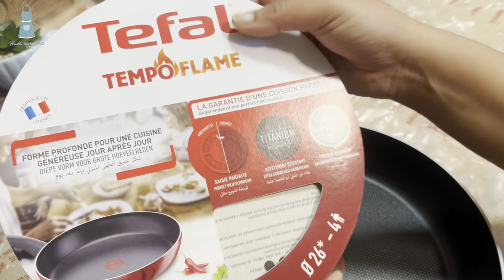طريقة شرح تفصلية 100% لعمل اللحوح اليمني اليافعي وشاي عدني بحليب البودرة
للحوح يمني
اللحوح اليافعي
طريقة تفصلية لعمل اللحوح بطريقة صحيحه وناجحه
للحوح بزيت السمسم والعسل
شاي عدني مسبوك
شاي حليب
طريقة عمل الشاي العدني
شاي بحليب البودرة
شاي عدني بحليب البودرة
مكونات اللحوح
2 كوب دقيق ابيض
2 ملاعق كبيرة حليب باودرة
2 ملاعق كبيرة سكر
رشة ملح
ربع ملعقة خميرة فورية
2 ملاعق كبيرة زبادي
3 اكواب ماء دافئ ممكن اكثر او اقل حسب نوع الدقيق خليط سائل مثل البن
مكونات الشاي العدني بحليب البودرة
2 كوب ماء 225 ملي
4 ملاعق صغيرة مليانة حليب بودرة
سكر حسب الرغبة
2 ملاعق صغيرة شاي ناعم كبوس او لبتون او المتوفر
منكهات هيل او جوز الطيب او قرنفل مسمار حسب الرغبة